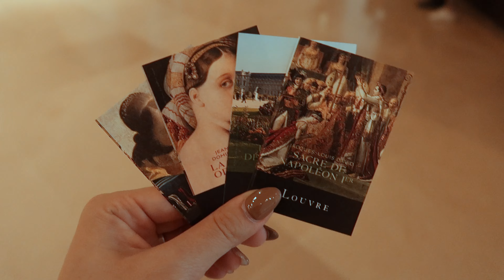EP 01 | Travel Diaries | Family trip to Europe, First stop Paris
Family trip around Europe for the first time!

♪ Travel (Prod. by Lukrembo) Link :     • lukrembo - rose (...
♪ Track: Think U Know [Official] by TELL YOUR STORY music by ikson™ Listen:     • #126 Think U Know...